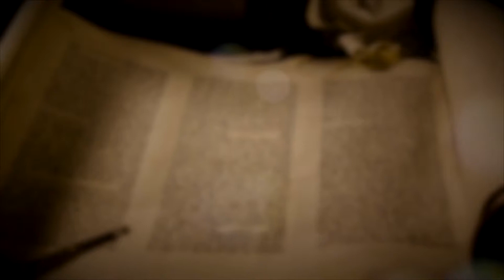제18장 씨름하던 밤